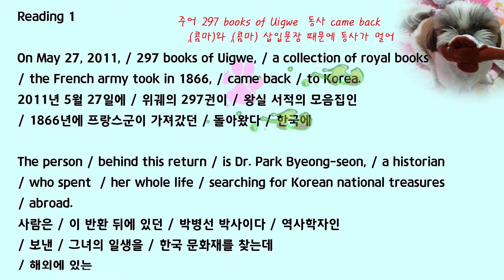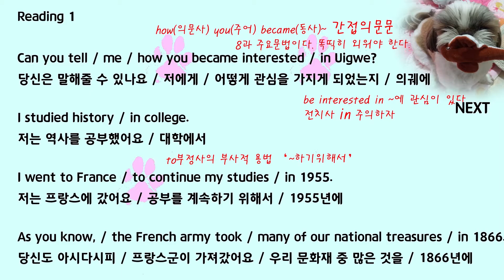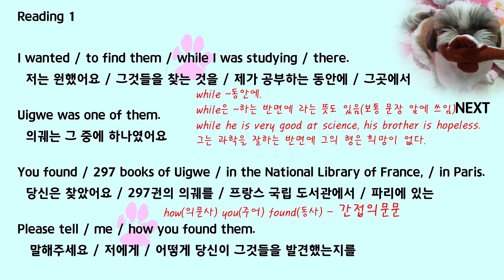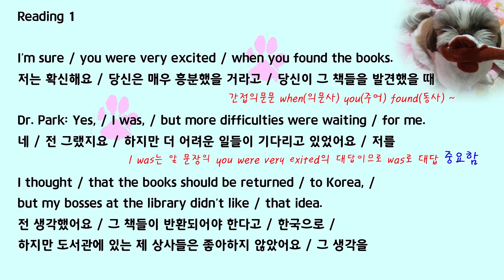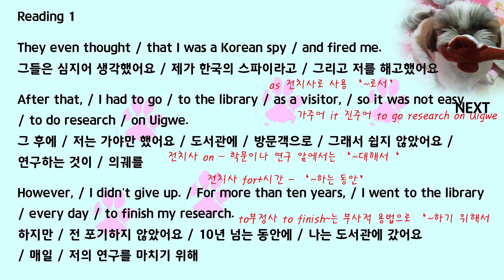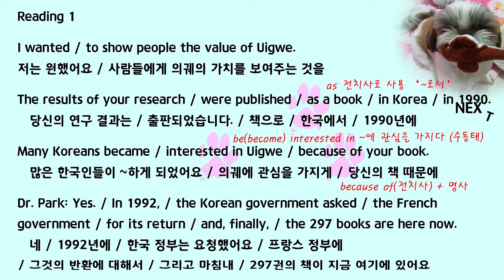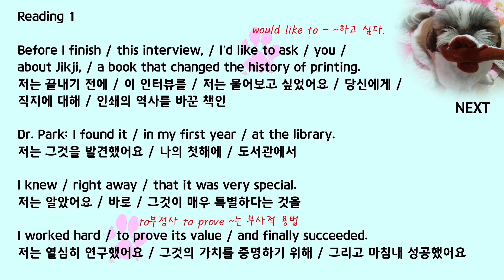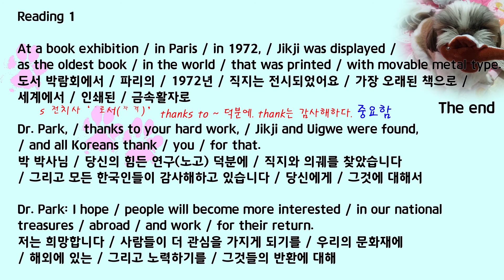중2 영어 동아 윤정미 8과 본문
중학교 교과서는 본문, 회화, 문법 3가지로 업로드 됩니다.